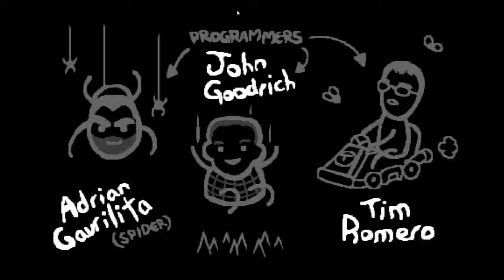The Binding Of Isaac: Rebirth - One Down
Hey Everybody, First I want to say that I'm sorry that my commentary is so quiet, it will be fixed next time. I did not want to leave out the first run especially since it went so well and new items were found. Second I'm glad to be back into Isaac. Enjoy!